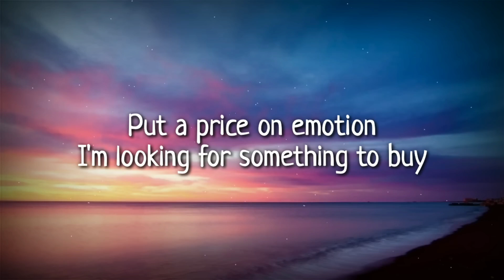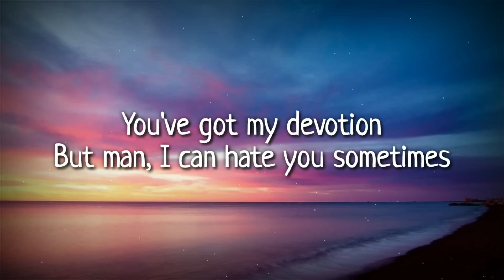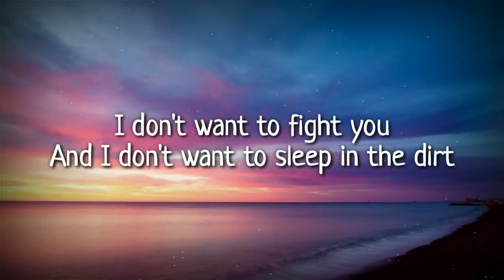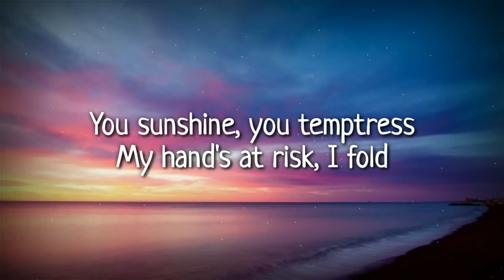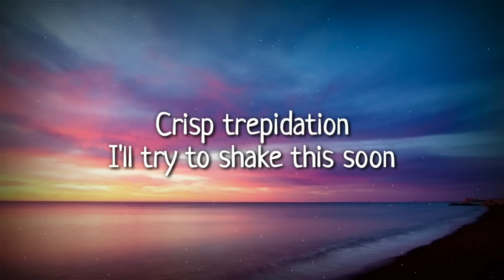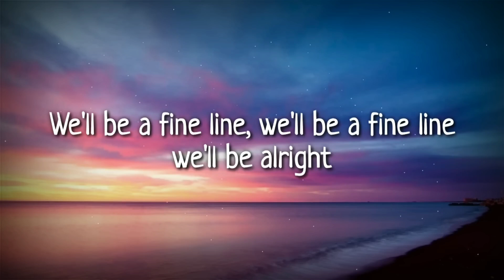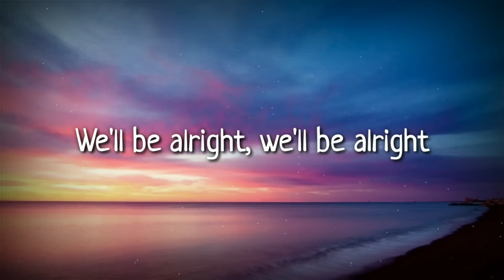Harry Styles - Fine Line (Lyrics Video)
"Fine Line" is the title track and closing track of Harry Styles' second studio album, released in 2019. The song is a gentle indie rock and folk-pop melody, with multi-layered sounds and emotional lyrics. "Fine Line" talks about the struggle between emotions in love and life, with a message of finding a balance between joy and sadness. Harry Styles' deep and emotional vocals combined with the delicate musical arrangement create a song that is both romantic and thoughtful, closing the album on a thoughtful and hopeful note. "Fine Line" is highly appreciated not only for its meaningful lyrics but also for the maturity and sophistication in Harry Styles' music.

 Lyrics:
*[Verse 1]
Put a price on emotion
I'm looking for something to buy
You've got my devotion
But man, I can hate you sometimes
I don't want to fight you
And I don't want to sleep in the dirt
We'll get the drinks in
So I'll get to thinking of her

[Verse 2]
Test of my patience
There's things that we'll never know
You sunshine, you temptress
My hand's at risk, I fold
Crisp trepidation
I'll try to shake this soon
Spreading you open
Is the only way of knowing you

We'll be a fine line
We'll be alright (Alright, alright, alright)

[Outro]
Oh*